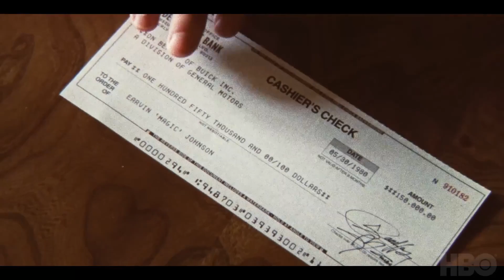WINNING TIME | Season 2 Official Trailer (2023) Max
Season two continues to explore the professional and personal lives of the 1980s Los Angeles Lakers. This season hones in on the period just after the Finals in 1980 through 1984, culminating in the first professional rematch of the era’s greatest stars: Magic Johnson and Larry Bird.

CAST: ohn C. Reilly, Quincy Isaiah, Adrien Brody, Jason Clarke, Gaby Hoffmann, Jason Segel, Hadley Robinson, DeVaughn Nixon, Solomon Hughes, Tamera Tomakili, Brett Cullen, Stephen Adly Guirgis, Spencer Garrett, Molly Gordon, Joey Brooks, Delante Desouza, Jimel Atkins, Austin Aaron, McCabe Slye, Thomas Mann, Gillian Jacobs, with Michael Chiklis and Rob Morgan.